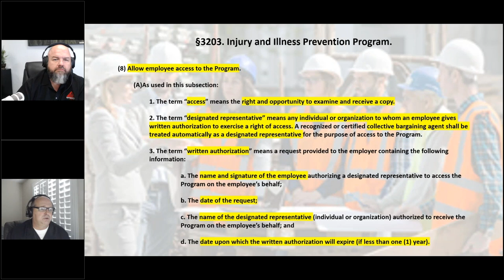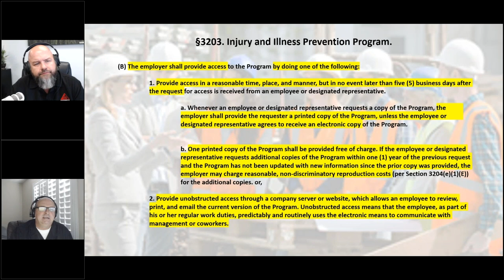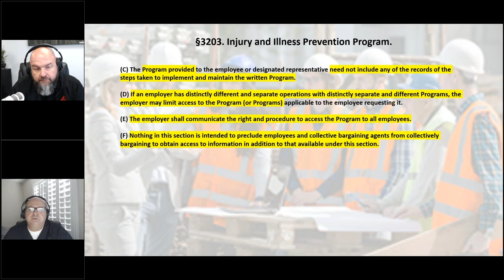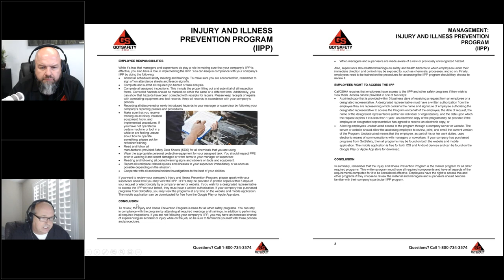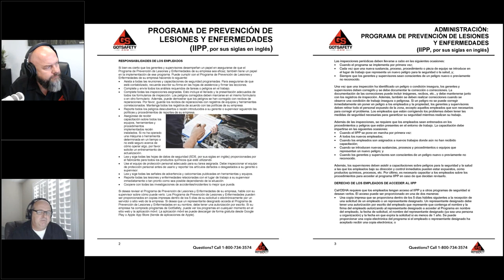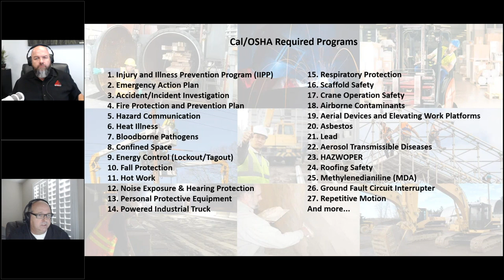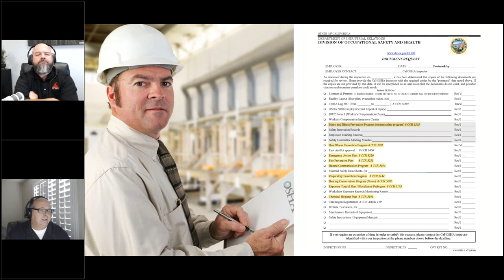July 2020 California IIPP Update (Injury & Illness Prevention Program)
In this webinar we discuss California’s update to the Injury & Illness Prevention Program (IIPP) that took place on July 1, 2020. There are new employee right to access requirements that necessitate an update to the program itself as well providing employees with training to educate them of their right to access.
Employers upon receiving a written request from an employee or designated representative of the employee must furnish a printed copy of the company’s IIPP at no cost to the employee within five days.